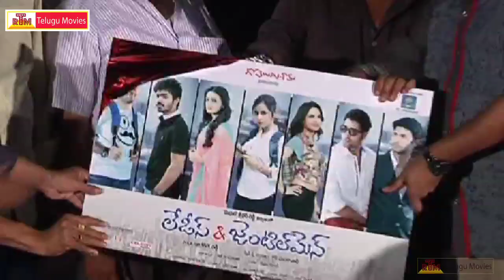Ladies and Gentlemen - Latest Telugu Movie Teaser Launch - Chaitanya Krishna,Nikitha(HD)